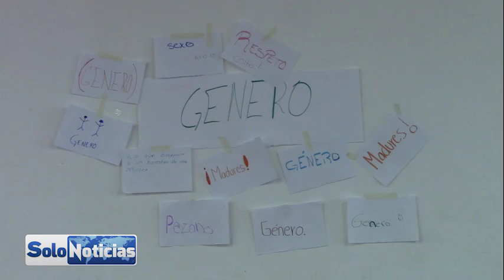El módulo de Adolecentes continúa con las actividades referentes Semana Nacional del Adolecente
Dentro del marco de Actividades de la Semana Nacional del Adolecente, el Centro de Salud Urbano de Taxco realiza diferentes actividades, con estrategias de recreación, aprendizaje y orientación es como realizan sus pláticas de forma divertida para ofrecerles información a todos los jóvenes de 10-19 años. Asistiendo a escuelas como al CBTIS 82 con la participación alumnos de esta institución, trabajando con diferentes temas, como la prevención de embarazos, sexualidad, genero, entre otros.